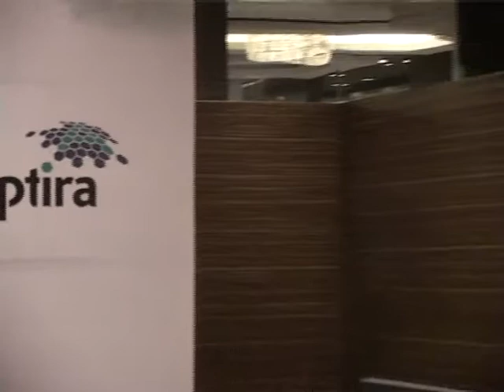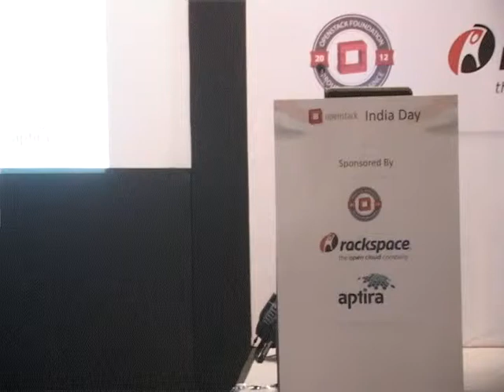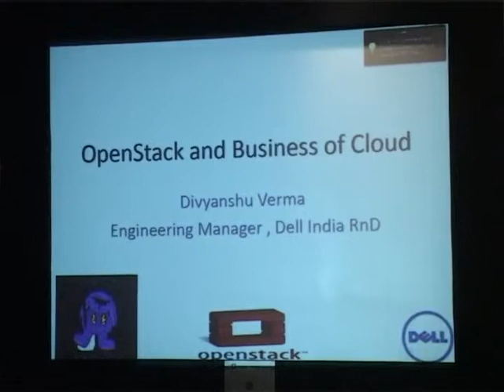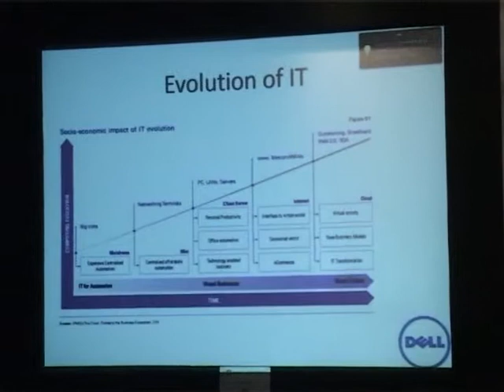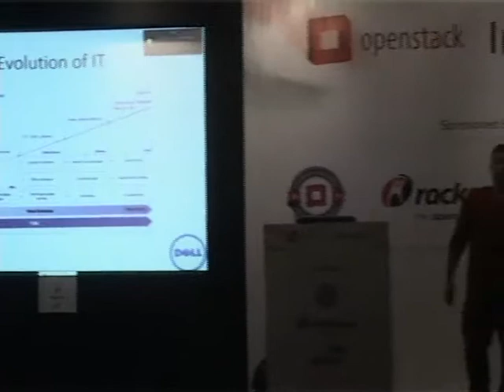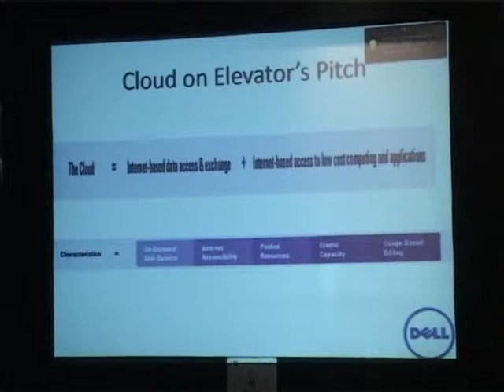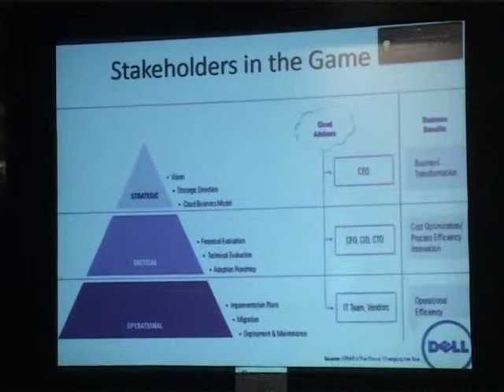OpenStack India Day 15th Dec Bangalore part 5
OpenStack India Day 15th Dec Bangalore